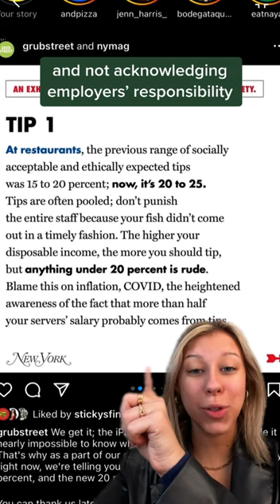GrubStreet x New York Magazine's "Tipping Etiquette" Article